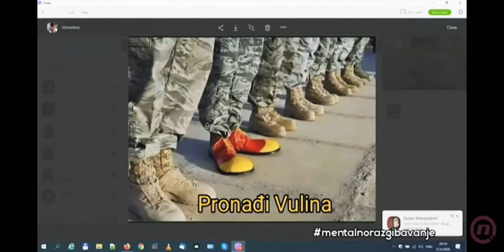Pronađi Vulina 🕵️‍♀️🦸‍♀️ -Mentalno razgibavanje